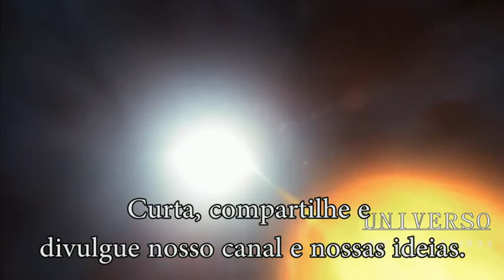Dor da Alma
Uma visão não convencional sobre esse tema que aflige tantas pessoas